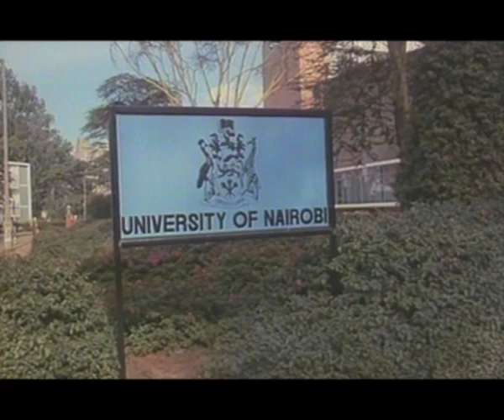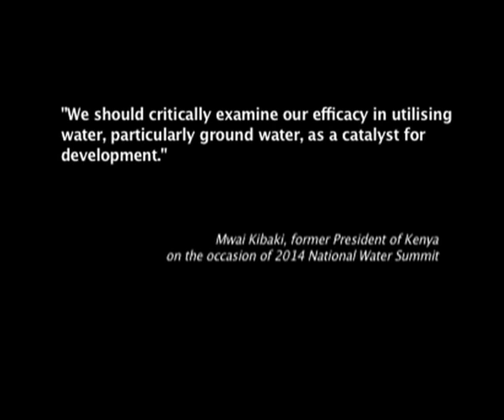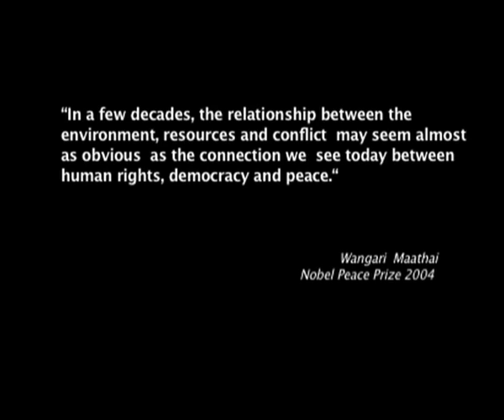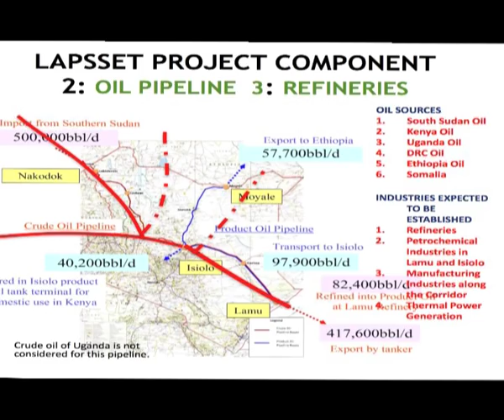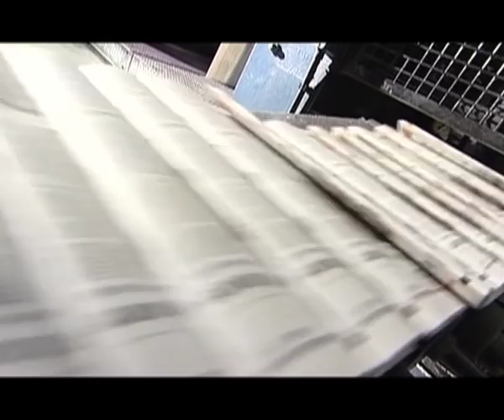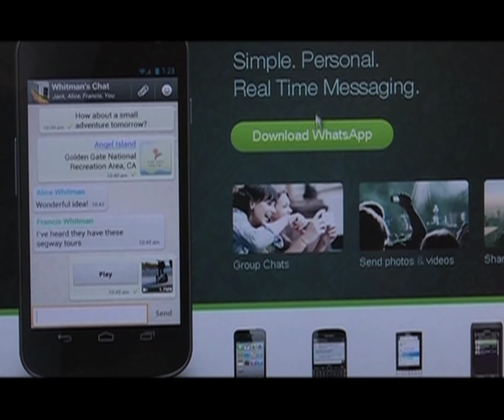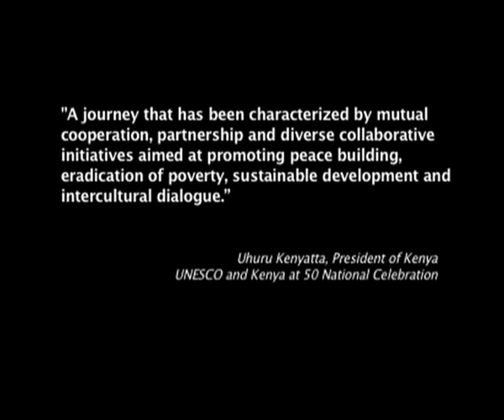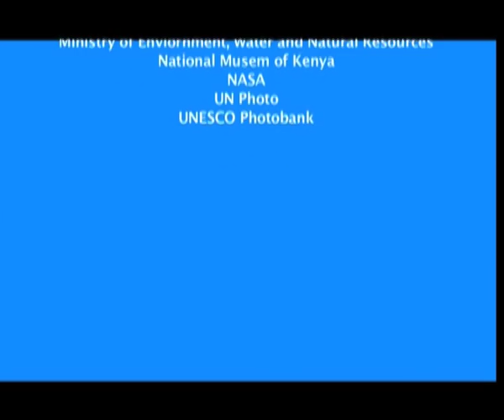Together for Peace and Sustainable Development: UNESCO and Kenya at 50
Marking the 50 years of collaboration and partnership between Kenya and UNESCO, a national celebration was organized by the UNESCO Regional Office for Eastern Africa and Kenya National Commission for UNESCO, together with the Government of Kenya and partner institutions. This documentary film features UNESCO’s support to Kenya in the development of policies by providing technical and financial support mainly by: attaining quality education for all and lifelong learning; mobilizing science knowledge and policy for sustainable development; addressing emerging social and ethical challenges; fostering cultural diversity, intercultural dialogue and a culture of peace; and building inclusive knowledge societies through information and communication.